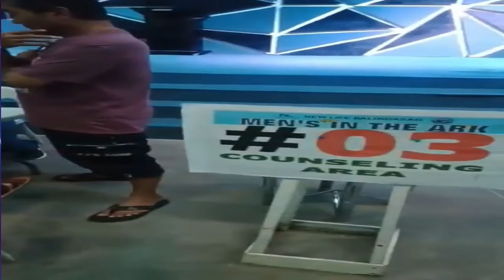Men's in the ark operations tuli!!!!